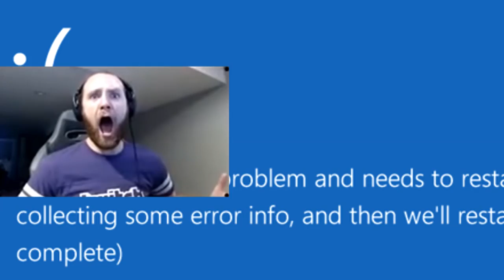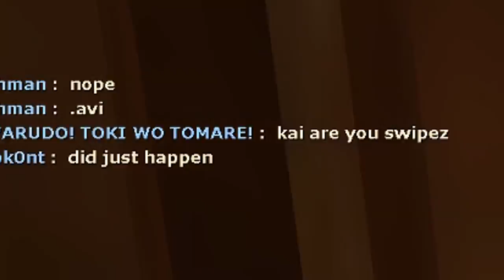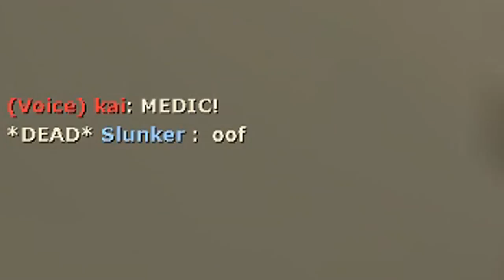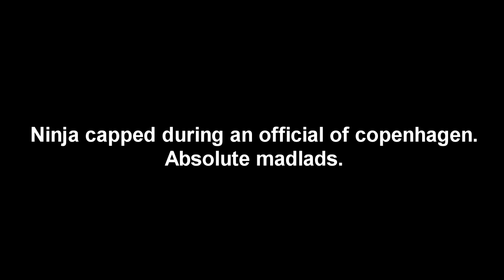Maining Spy in 2019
Rest in peace, Etika.

1. Ricardo Milos Pillar Men Theme
2. Metal Gear Solid 2 - Tanker Deck A Crew's Quarters
3. Dissidia: Final Fantasy OST - Chaos Victory Fanfare
4. Nioh - Ayakashi III (Soundtrack OST)
5. Super Spice Bros 2
6. Dramedy - Sneaky and Mischievous
7. Marvel vs Capcom 3 - Theme of Haggar
8. Aesop Rock - Toxic Coffee (Britney Spears Mashup)
9. Metal Gear Solid - Duel (Drum & Bass Remix 2.0) [HD]
10. Naruto Soundtrack- Sadness and Sorrow (FULL VERSION)
12. DOOM 2016 OST - Tower Ascension
13. Tobi King - Loli Mou
14. Ip Man OST - Sacrifice [HD]
15. NieR Automata OST - Bipolar Nightmare (Instrumental)
16. Symphony (Makai Symphony) - Dragon Castle